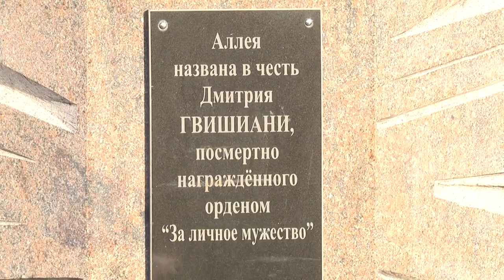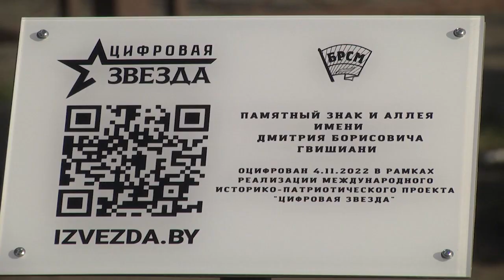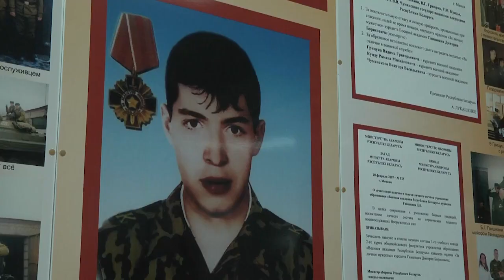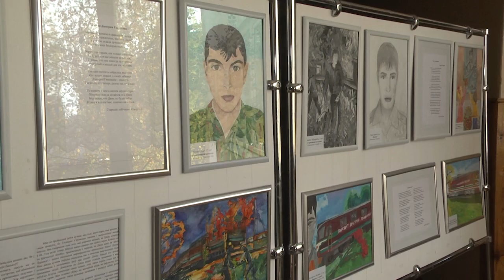2022-11-04 г. Брест. Церемония установки цифровой таблички Д.Гвишиани. Новости на Буг-ТВ.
Жизнь скоротечна, а память вечна. Нельзя переоценить подвиг человека, который ценой своей жизни спасает других людей. Курсант Дмитрий Гвишианиодин из таких героев. А потому, им гордятся и помнят. Сегодня Дмитрий возможно был бы подполковником или даже полковником. Но волею судьбы свой нравственный долг он выполнил в августе 1999 года, навечно оставшись курсантом в наших сердцах. Для того, чтобы молодое поколение имело возможность знать о таких героях, а также об истории Великой Отечественной войны и был создан проект «Цифровая звезда». В школе №30 имени Гвишиани, в торжественной обстановке была открыта табличка с QR-кодом, посвященная человеку, имя которого гордо носит учреждение образования. Более подробно об этом расскажет наш корреспондент.